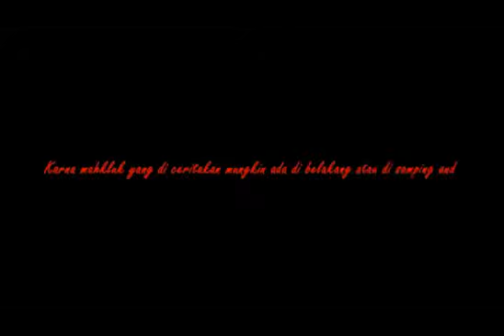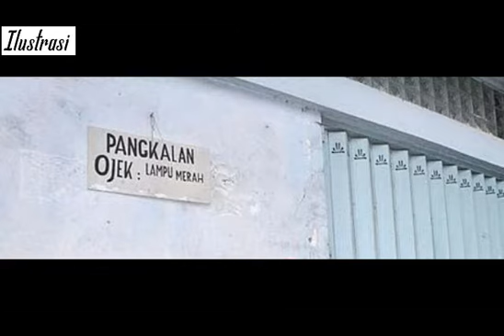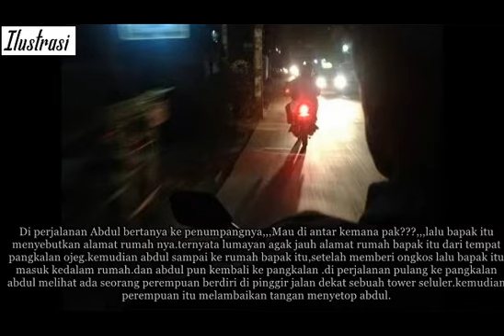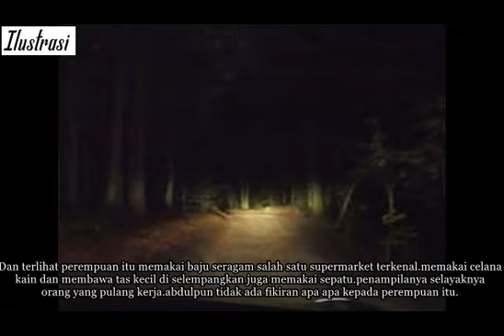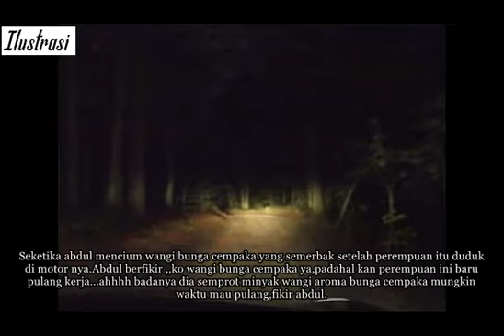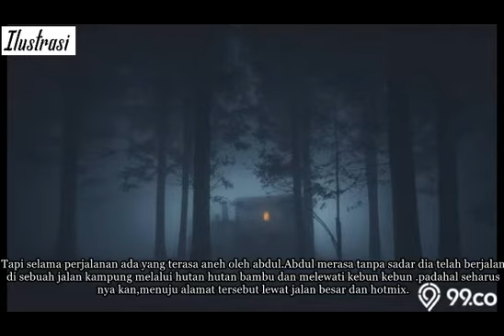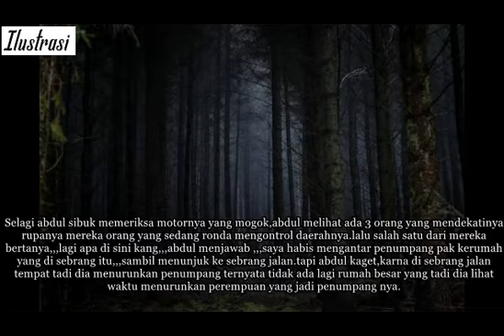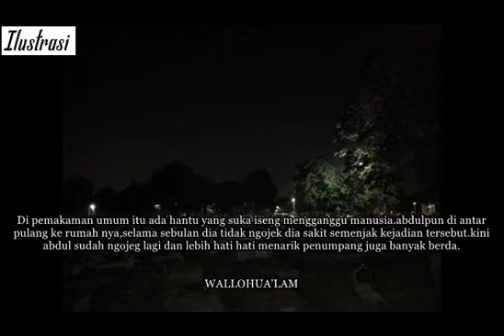PENUMPANG DARI ALAM LAIN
Tukang ojeg malam,yang membawa penumpang berpakaian seperti pegawai  supermarket namun ternyata mahluk halus ...